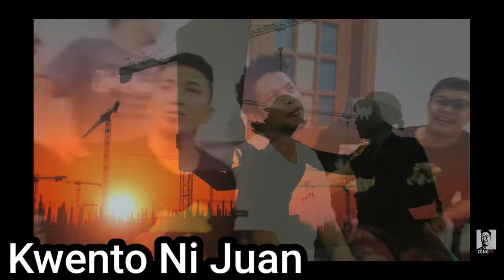Junie boy jokes compilation| kwento ni juan